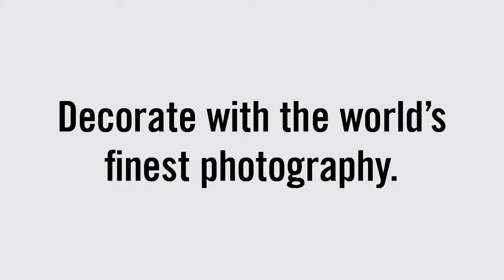Photos.com :30 spot on fyi network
Our :30 spot that's running on fyi network. We're proud integration sponsors of Homegrown Makeover with Frederique and Carter! Tune in Saturday mornings at 11 through 2/9/2016!